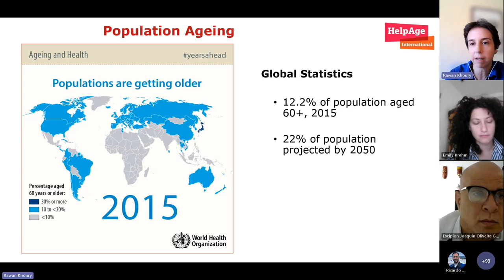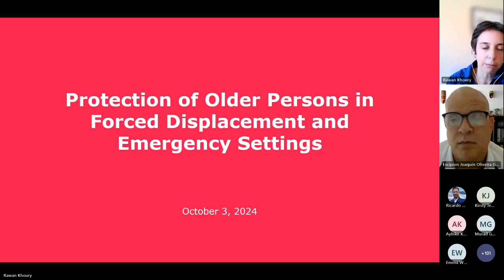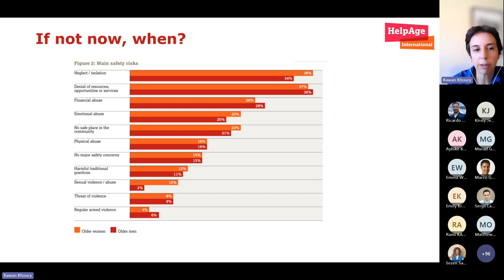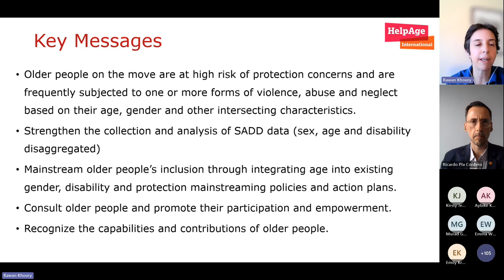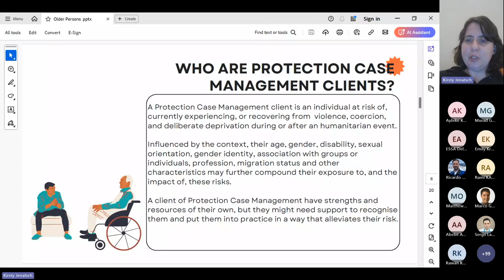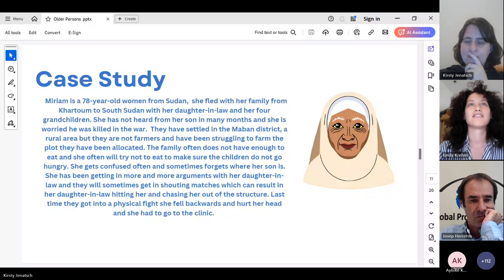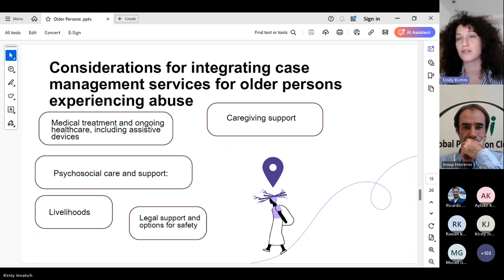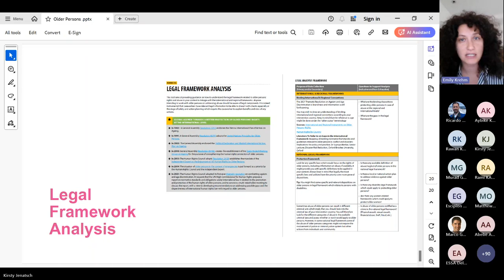Protection Conversation: Protection of Older Persons in Forced Displacement and Emergency Settings